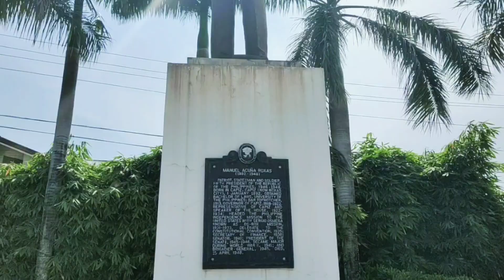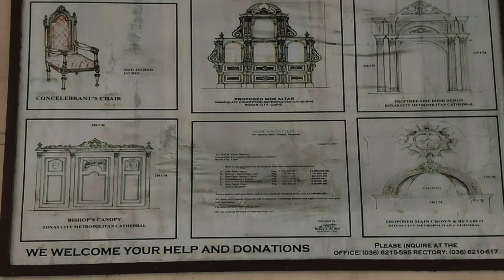AMAZING ROXAS-CAPIZ CITY | GANITO SILA SA CAPIZ - hindi totoo ang chismis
Our second part of Roxas- Capiz vacation, naka pasyal na nga kami sa bayan ng Capiz and we witness kung gaano ka Linis ang kanilang bayan